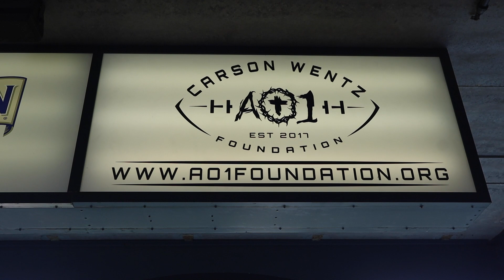NDSU Baseball: Newman Outdoor Field Facility Tour